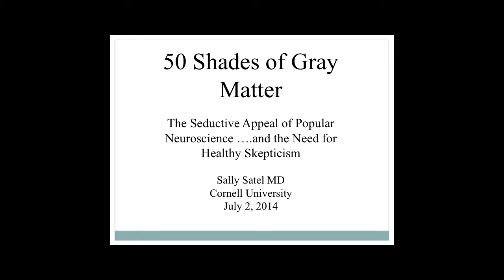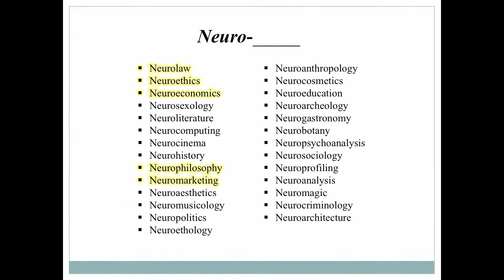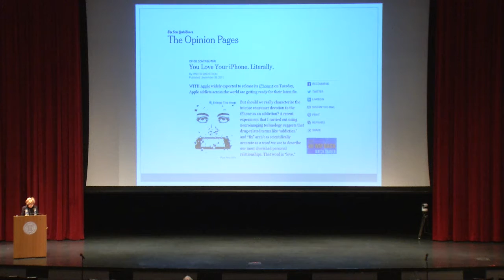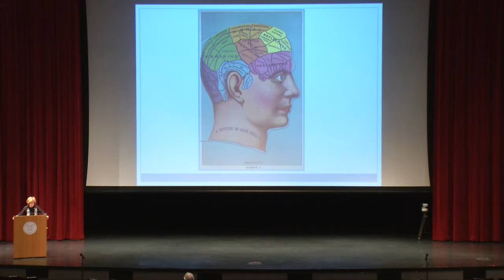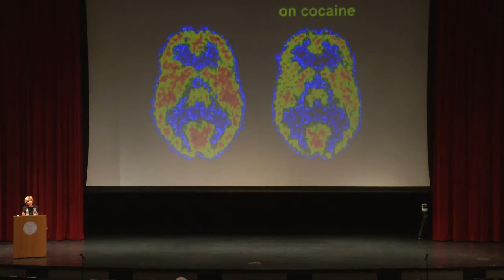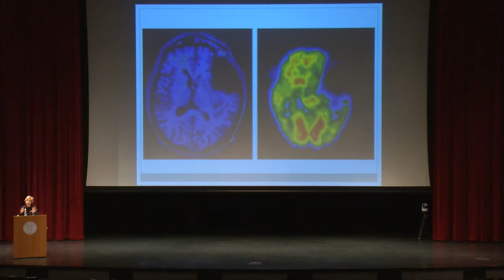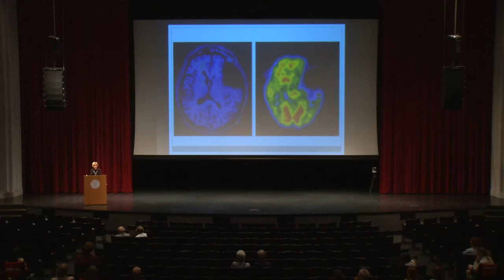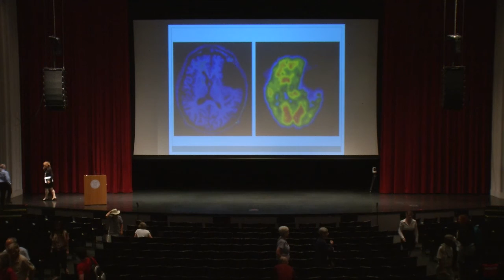Sally Satel: The Seductive Appeal of Popular Neuroscience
Dr. Sally Satel, resident scholar at the American Enterprise Institute and staff psychiatrist at a methadone clinic in Washington, D.C., talked about the promise and the limits of brain imaging July 2, 2014, as part of the School of Continuing Education and Summer Sessions summer lecture series.